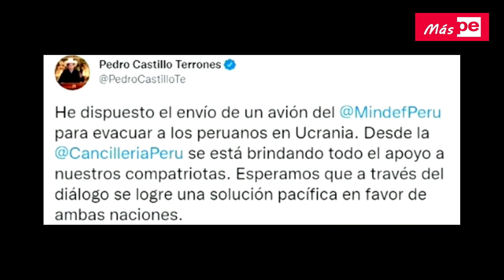Pedro Castillo ENVIARÁ AVIONES a Ucrania ✈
El presidente de la República, Pedro Castillo, anunció este viernes que dispuso el envío de un avión de la Fuerza Aérea para repatriar a los peruanos en Ucrania que se encuentran en conflicto con Rusia.